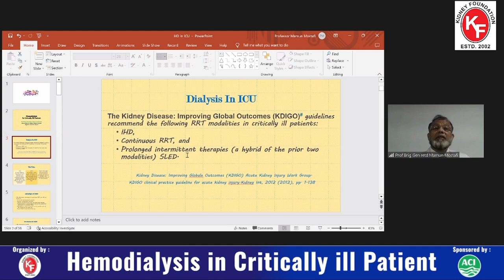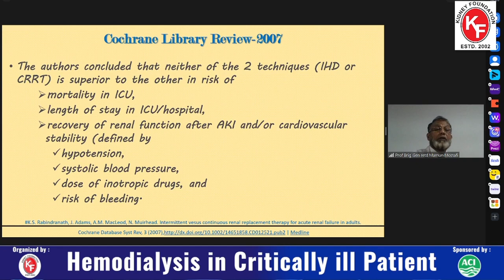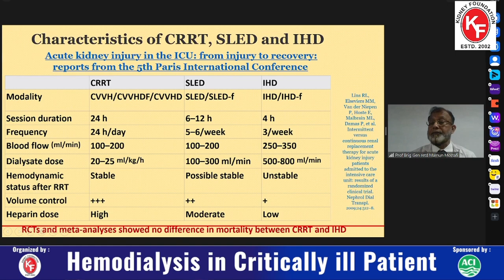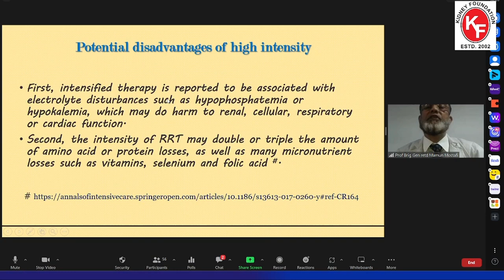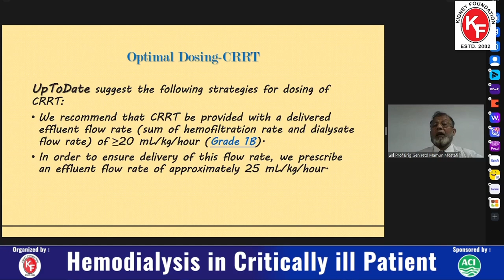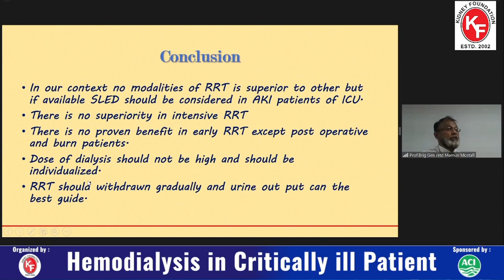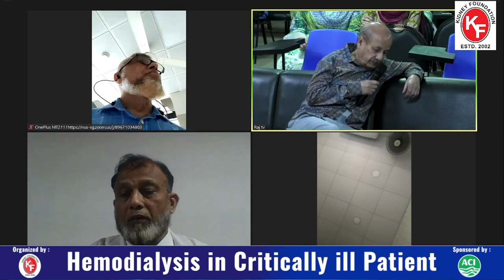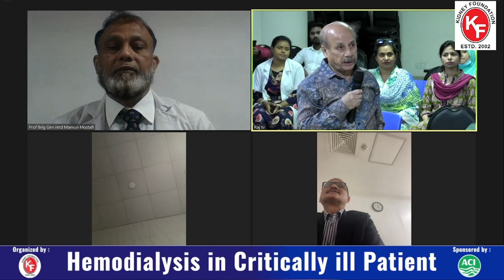Hemodialysis in Critically ill Patient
Topics:
Presentation: 00:00
Questions/Answer Session: 27:18

In this lecture, Prof. Brig Gen retd Mamun Mostafi discusses the use of hemodialysis in critically ill patients. He covers the indications for hemodialysis, the different types of hemodialysis, and the complications of hemodialysis. He also provides tips on how to optimize the outcome of hemodialysis in critically ill patients.